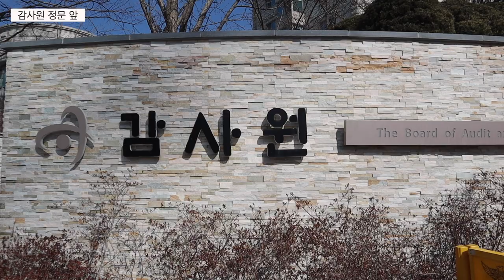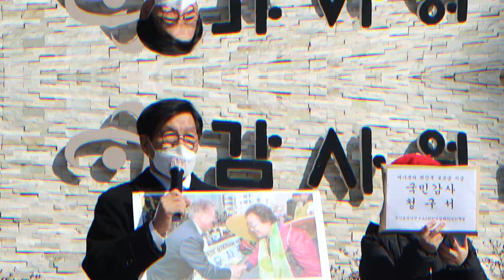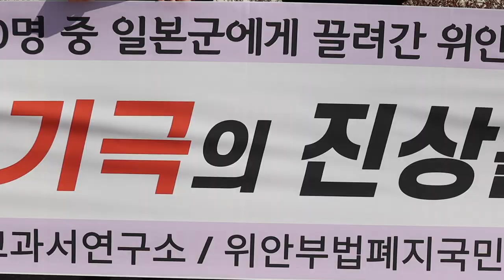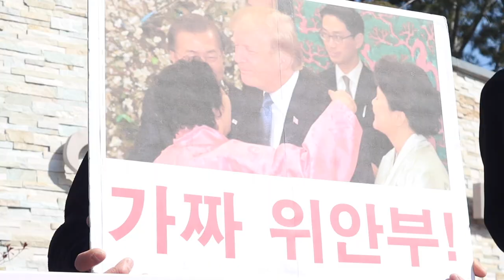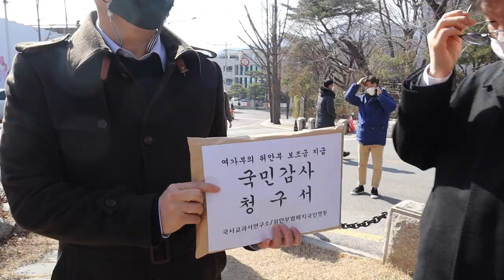국민 세금만 털어먹는 여성가족부